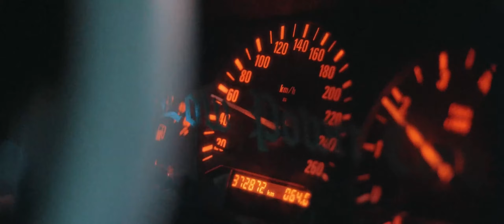Lithe - Fall Back [slowed + reverb]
Welcome to the official YouTube channel of MIRAC SARI! Here you will find the latest tracks by MIRAC SARI and his selection of favorite music releases. Get ready to explore MIRAC SARI's unique style and passion for music!